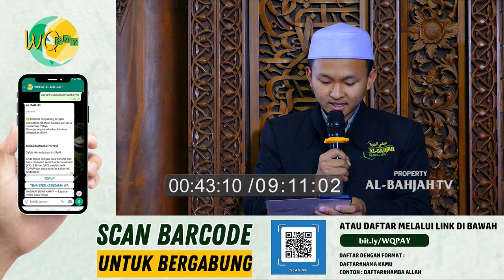Bagaimana jika Suami Melarang Istri Komunikasi dengan Ayahnya? | Buya Yahya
No. Rek : 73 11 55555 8
Kode Bank : 451
a/n : Al Bahjah TV